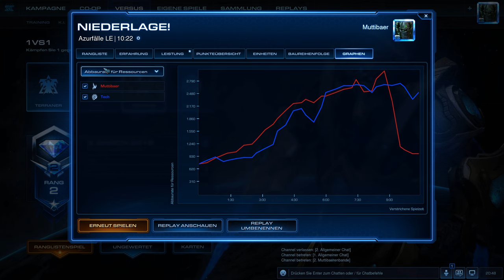100 Tage Starcraft 2 Challenge - ... Folge 64/100 (german/deutsch)